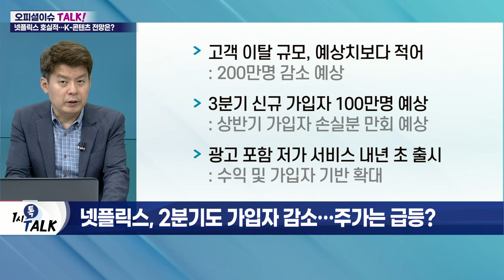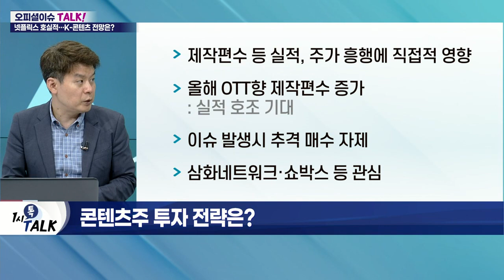가입자 줄어드는 넷플릭스… 'K-콘텐츠' 전망은?_오피셜 이슈 TALK (20220720)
Q. 넷플릭스, 2분기도 가입자 감소… 주가는 급등?
Q. 넷플릭스 호실적에 콘텐츠주 비상하나?
Q. 아시아 가입자 급증… 국내 콘텐츠 기업 가치 부각?
Q. 콘텐츠주 투자 전략은?